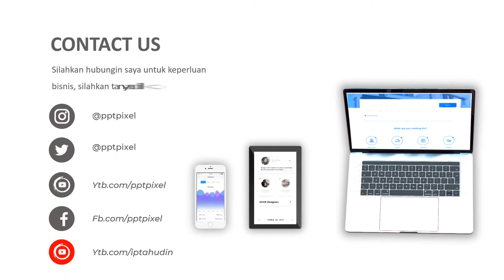Cinematic Company Profile Business Video Beauty Salon, Spa, Massege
KUMPULAN CONTOH VIDEO KAMI
2. CONTOH VIDEO FASHION SHOW
5. CONTOH VIDEO PERSONAL BRANDING
7. CONTOH VIDEO COMPANY PROFILE
8. CONTOH VIDEO PROMOSI MASAKAN
9. CONTOH VIDEO IKLAN KENDARAAN
10. CONTOH VIDEO UCAPAN, UNDANGAN